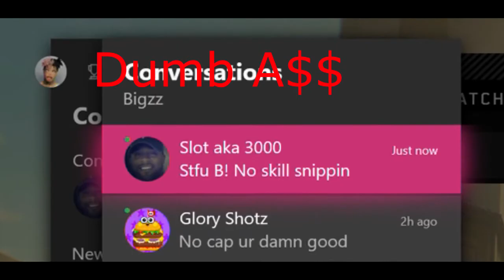My Snipes Made This Gamer VERY Angry....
angry gamer got very upset at my snipes